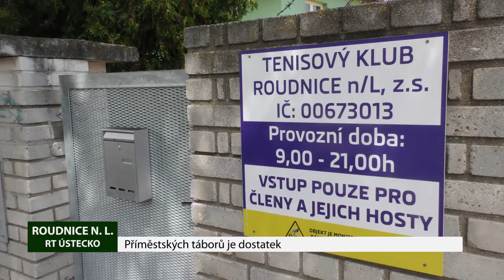ROUDNICE N. L.: Příměstských táborů je dostatek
Také v Roudnici nad Labem musejí rodiče docházející přes léto do práce řešit, kam s dětmi. Zvláště po pandemických výlukách škol a školek i zájmových kroužků děti potřebují co nejaktivněji trávit volný čas pokud možno v kolektivu dalších dětí. V Roudnici v tomto směru vycházejí místní vstříc městské školky i spolky, které pracují s dětmi.